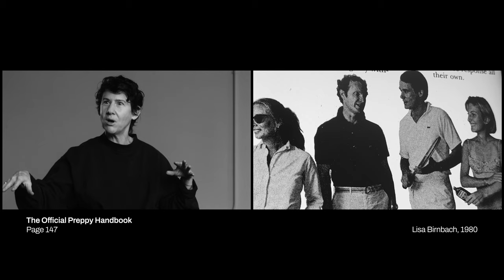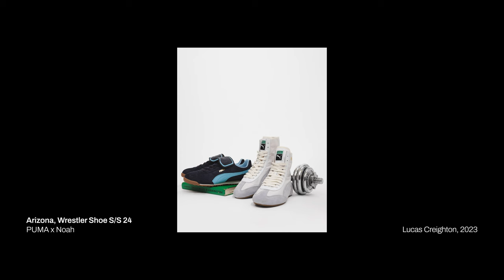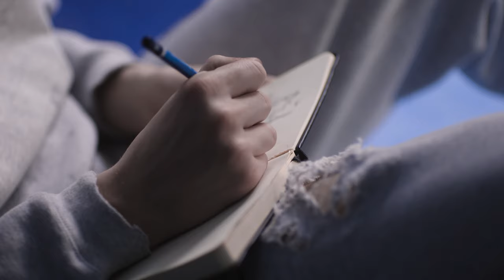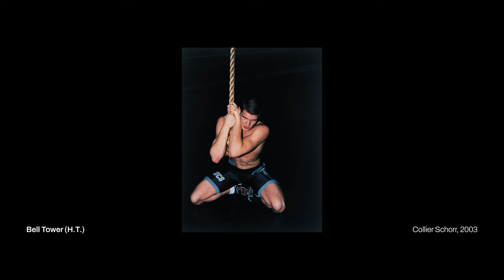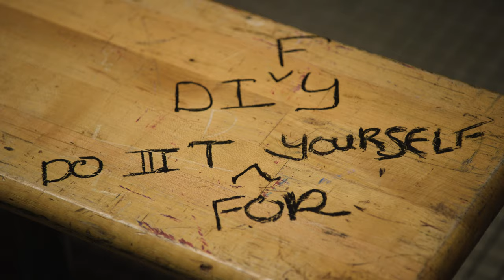Inside Iconic Fashion Image-Maker Collier Schorr's PUMA x Noah Campaign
When the New York-based brand Noah discovered a pair of wrestling boots in the PUMA archives, it ignited an entire collection inspired by high school archetypes. Step inside the PUMA x Noah 'Do It For Yourself' S/S 24 campaign with this behind-the-scenes film by SHOWstudio, featuring interviews with photographer Collier Schorr and Noah's founder Brendon Babenzien.